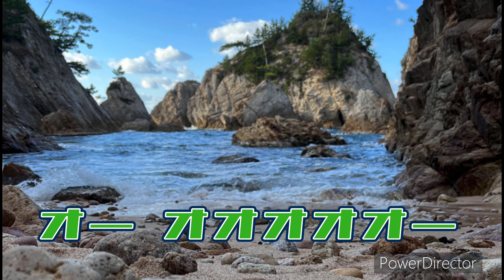ガイナーレ鳥取 チャントリミックス①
ガイナーレ鳥取のチャントリミックスです。

Song by 東北きりたん&めろう

1 00:00鳥男
2 01:08 Unity
3 01:34
4 02:13緑の勇者達
5 03:04いざ行け
6 03:55 強小の魂
7 04:17 Oh Tottori